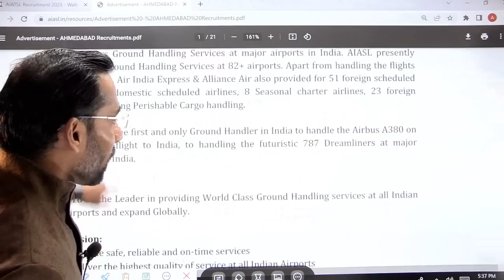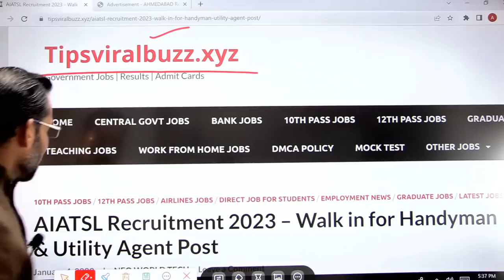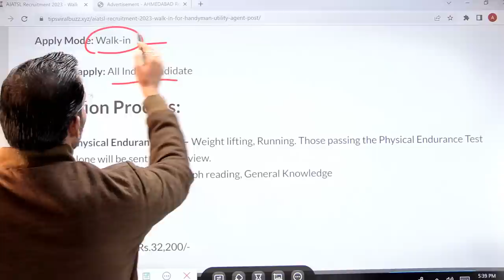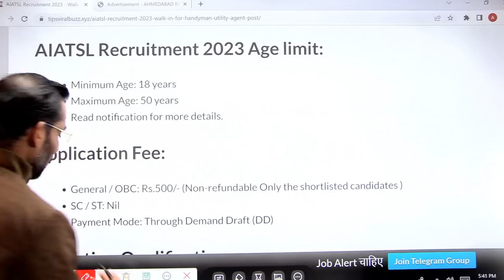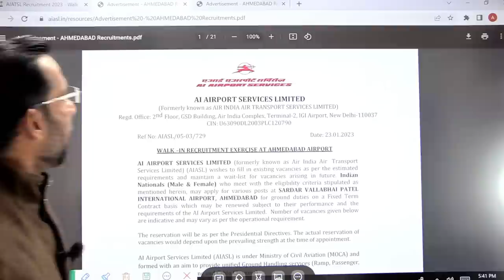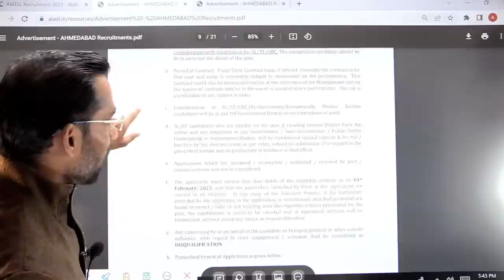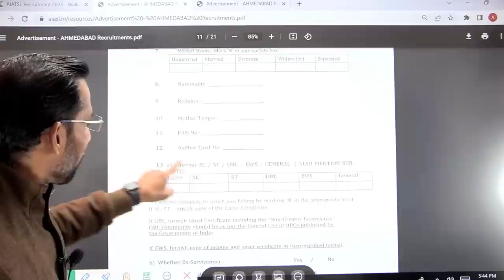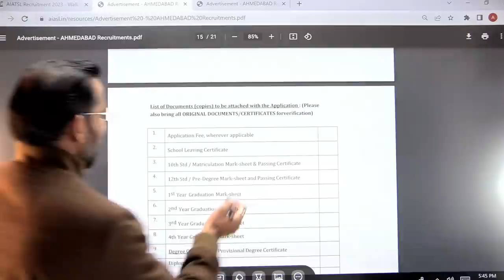Airport New Vacancy 2023 | Air India New Vacancy 2023 | AIATSL Vacancy 2023 | Airport Bharti 2023